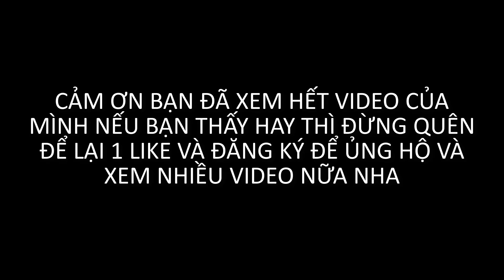XÂY DỰNG NHÀ BIỆC THỰ CHO HAMSTER